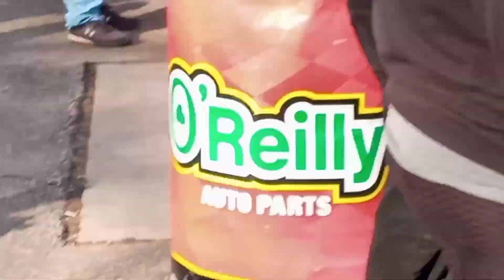Jefferson speedway tournament of destruction truck, van and SUV back up race feature